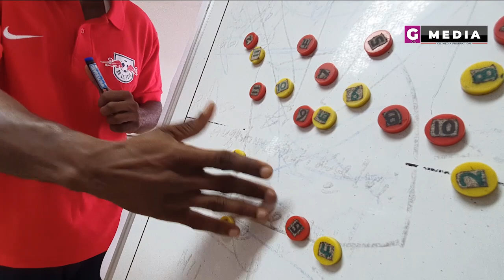Prosper Narteh Ogum - this League season will be different